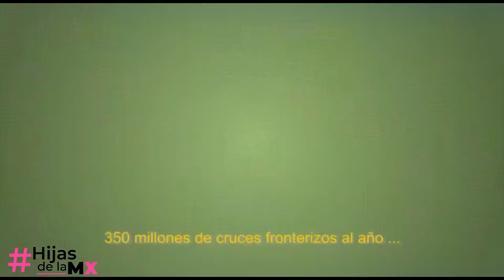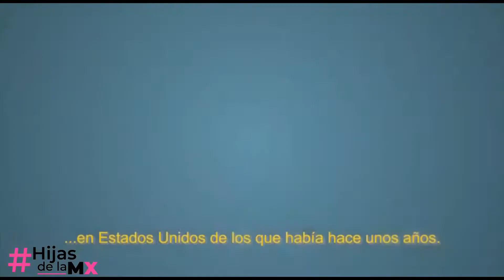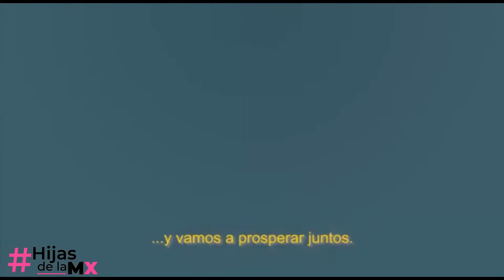¿Cómo va nuestro México?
Hoy tendremos de invitado al presidente de la fundación Imagen de México, ex diputado federal y encabeza el fondo de inversión en bienes raíces comerciales, ICP Agustín Barrios Gómez en HijasdelaMX con Desirée Navarro y Barbara Cortes